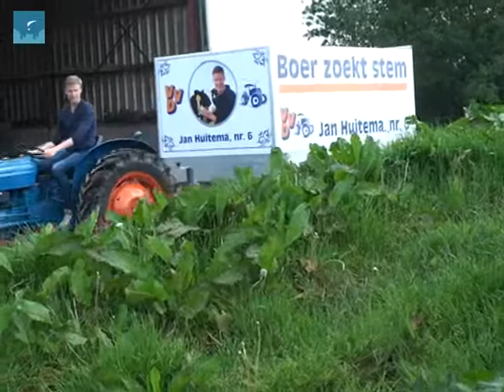Jan Huitema in actie met zijn campagne tractor